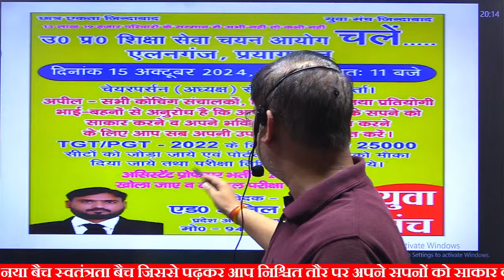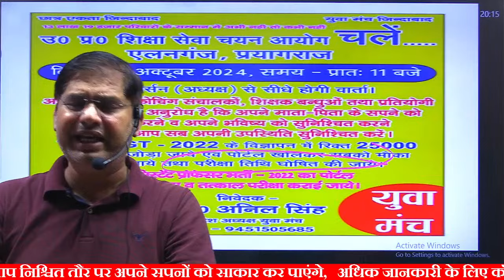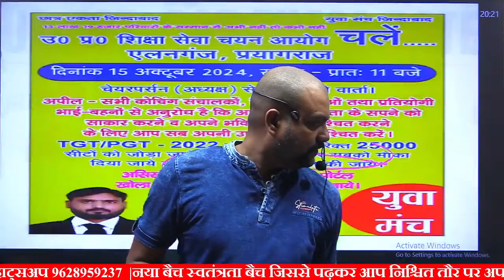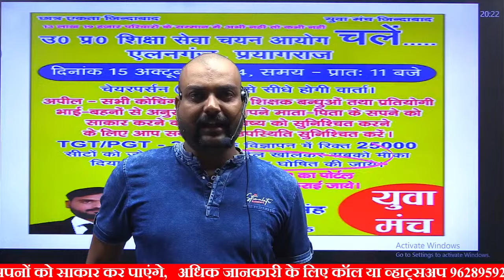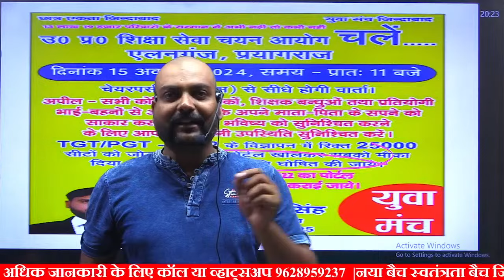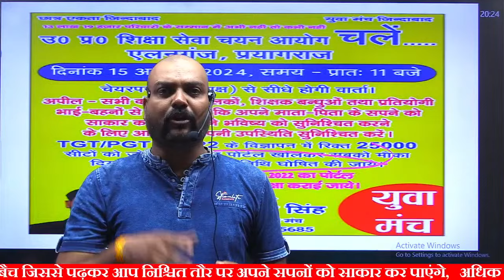TGT PGT EXAM DATE TGT PGT LATEST NEWS TGT PGT EXAM NEWS आयोग चलें हम 15 10 2024